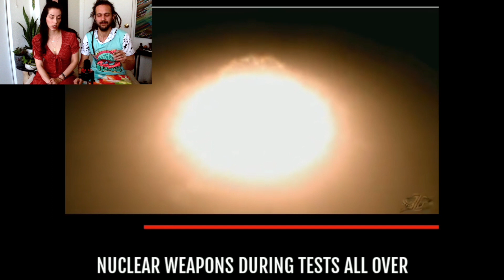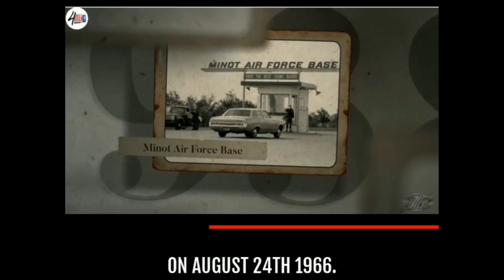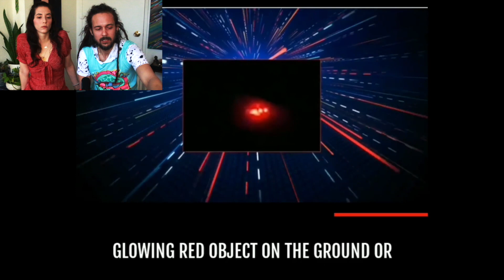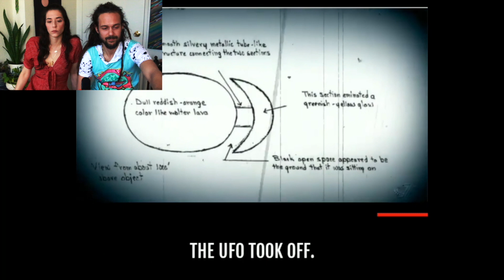T&A Raw and Unfiltered: A UFO Story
Need some High Mystery hilarity between TV show episodes?! T & A have got you covered.

High Mystery TV presents T & A Raw and Unfiltered. Come get high with Tristan and Ariana as we watch crazy mystery or conspiracy videos together and discuss the possibilities.

Do you dare join us down the rabbit hole?

On this episode, Tristan and Ariana watch a video on a specific UFO story with multiple witnesses, including radar scans. What do you think of this story? Have you ever seen a UFO?